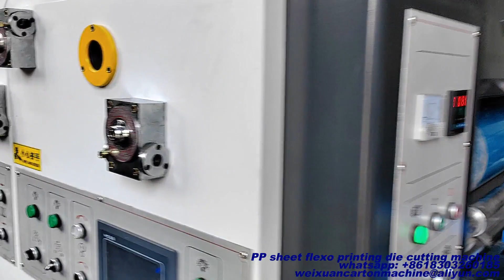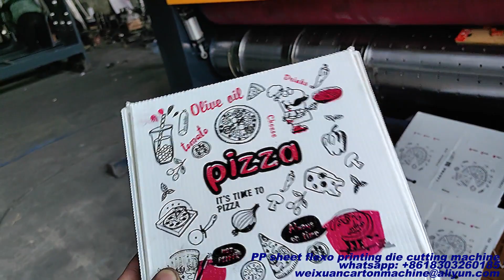PP hollow sheet printing die cutting machine, PP board corrugated box making machine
China Hot sale of Pizza box printing cutting machine
pizza box making machine
China pizza box printing and cutting machine